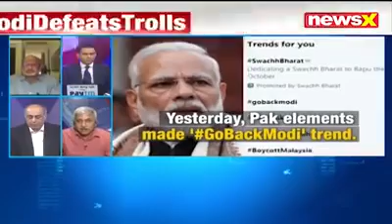Terrorist activities are supported by fundamentalists who were in Simi and Al-Umma, the banned org.